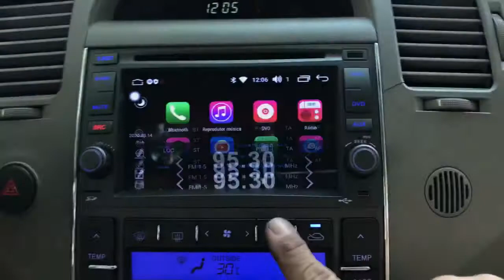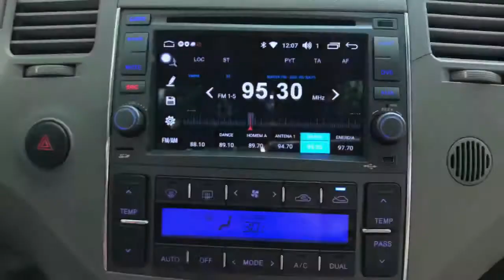Hyundai Azera Central Multimidia Aikon X2 Octacore - Advance Shop